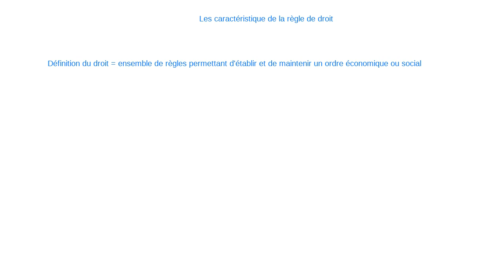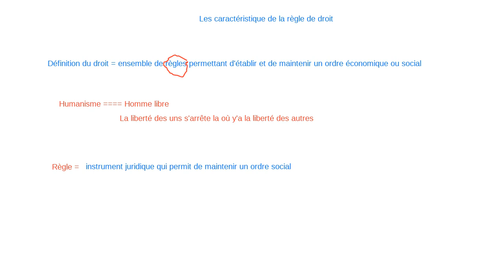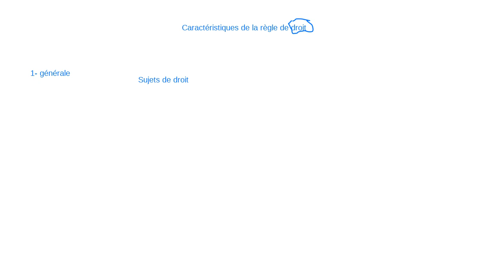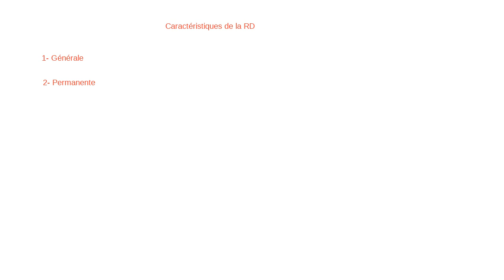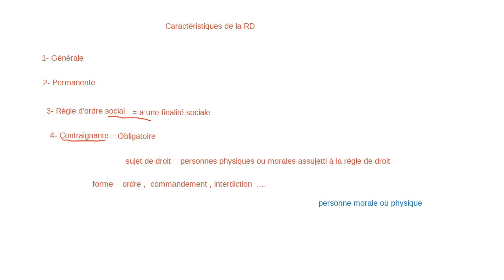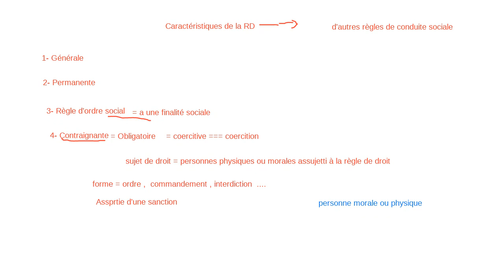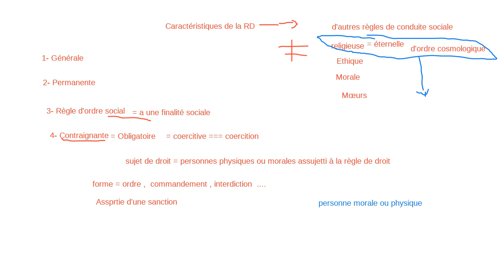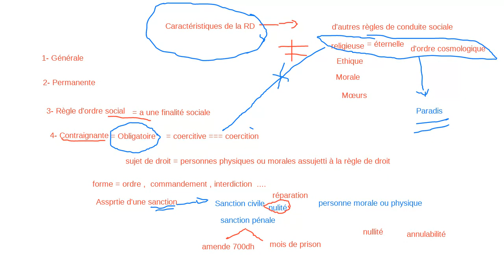Introduction à l'étude de Droit,( Définition et origine du droit) S3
Introduction à l'étude de Droi ,seance 2 : "Définition et origine du droit" - PR.  HICHAM ENNACIRI